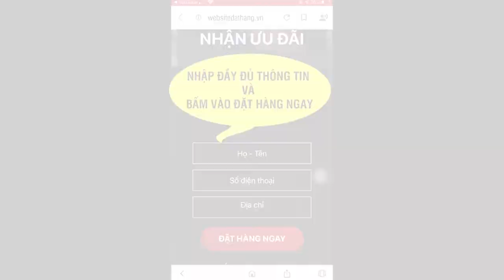Viên sủi Yakumi giá bao nhiêu ? Viên sủi dạ dày Yakumi bán ở đâu ?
Yakumi là sản phẩm hỗ trợ giảm thiểu các triệu chứng của bệnh viêm loét dạ dày, tá tràng như đau bụng, ợ hơi, ợ chua, đầy hơi, vi khẩn HP
Viên sủi dạ dày Yakumi là sản phẩm hỗ trợ điều trị dạ dày với ứng dụng công nghệ nano lượng tử hiện đại đến từ Nhật Bản, sản phẩm đang là lựa chọn tối ưu cho những ai đang gặp những vấn đề về căn bệnh dạ dày phiền toái, Yakumi là giải pháp được nhiều người lựa chọn giúp bạn thoát khỏi những cơn đau dạ dày và hỗ trợ hồi phục cho bạn một sức khỏe tốt nhất

Được điều chế từ các thành phần dược liệu tự nhiên tốt cho bệnh dạ dày chất lượng hàng đầu từ Nhật Bản. Đặc biệt với nền khoa học hiện đại và tiên tiến sản phẩm được ứng dụng công nghệ nano lượng tử. Giúp tăng khả năng hấp thụ lên đến 98 lần các sản phẩm thông thường, hấp thụ nhanh và giúp cải thiện tình trạng bệnh của bạn trong thời gian ngắn

Yakumi được các bệnh nhân tại Nhật tin dùng và sử dụng rộng rãi nhờ hiệu quả và cũng như lợi ích mà sản phẩm mang lại. Hiện nay Viên sủi dạ dày Yakumi đã có mặt tại thì trường Việt Nam tạo ra giải pháp và hi vọng cho người dùng Việt sớm thoát khỏi căn bệnh dạ dày

THÀNH PHẦN CỦA VIÊN SỦI YAKUMI

1. Phục linh: Là dược liệu được sử dụng rộng dãi và lâu đời trong y học cổ truyền của Trung Quốc Và Nhật Bản
Có tác dụng tuyệt vời đối với các bệnh dạ dày, viêm dạ dày, đại tràng cấp và mãn tính.
Ngoài ra tinh chất này còn giúp dạ dày giảm đầy bụng trướng hơi và hỗ trợ tốt cho tiêu hóa

2. Cam thảo: Có tác dụng bồi bổ cơ thể, tăng sức đề kháng cho cơ thể, giúp làm liền các vết thương nhanh chóng
Cam thảo còn giúp thanh nhiệt giải độc, điều hòa cơ thể giúp bạn cảm thấy thoải mái và dễ chịu giảm thiểu các cơn đau dạ dày hiệu quả

3. Bạch thược: Có tác dụng giảm các cơn đau dạ dày, an thần nhờ khả năng ức chế trung khu thần kinh
Bổ sung bạch thược trong Yakumi giúp phòng loét dạ dày, kháng khuẩn tốt, đặc biệt với tụ cầu, trùng lỵ phế cầu, trực tràng bạch hầu.

4. Curcumin: Được bào chế với công nghệ nano lượng tử hiện đại, của Nhật Bản các hạt nano curcumin từ tinh chất nghệ đi sâu và phục hồi các tổn thương dạ dày nhanh chóng

Ổn định lại chứng năng ngăn ngừa các tổn thương và biến chứng do bệnh dạ dày để lại, giúp bạn phục hồi sức khỏe được toàn diện

5. Chè dây: Thành phần có chứa Flavonoid và tanin có tính kháng viêm, kháng khuẩn mạnh.
Khi tannin kết hợp với protein sẽ tạo màng bảo vệ niêm mạc dạ dày của bạn. Do vậy, axit trong dạ dày không làm viêm loét hoặc bào mòn dạ dày.
Do đó tinh chất này chữa đau dạ dày rất hiệu quả, đồng thời giúp giảm các cơn đau dạ dày nhanh chóng

6. Lá khôi tía: Có khả năng chống viêm, và làm liền sẹo, giảm đau nhanh chóng.
Bổ sung lá khôi tía trong yakumi giúp tiêu diệt vi khuẩn Hp, kích thích quá trình tiêu hóa, tăng cảm giác ngon miệng khi ăn uống.

YAKUMI CÓ TÁC DỤNG GÌ?
- Hỗ trợ điều trị nhanh chóng các trường hợp về bệnh dạ dày thường gặp như viêm loét dạ dày tá tràng, đau dạ dày và các chứng bệnh khác
- Hiệu quả cao giúp bạn giảm đau nhanh chỉ trong 24h sử dụng sản phẩm
- Ngăn ngừa ung thư dạ dày, tiêu diệt các vi khuẩn HP nguy hiểm và ngăn ngừa các biến chứng mà bệnh có thể để lại
- Trung hòa axit trong dịch vị tiết ra từ đó sẽ giúp hạn chế tổn thương và phục hồi cho dạ dày của bạn hoạt tốt hơn.

ĐẶT MUA NGAY
Giá Ưu Đãi:
1 hộp: 790k / 2 hộp: 1580k (tặng 1 hộp) / 3 hộp: 2300k (tặng 2 hộp)

viên sủi yakumi giá bao nhiêu,viên sủi yakumi bán ở đâu,viên sủi dạ dày yakumi,viên sủi bao tử yakumi,viên sủi trị dạ dày yakumi,viên sủi tráng dạ dày yakumi,